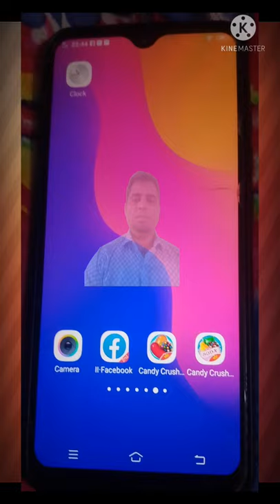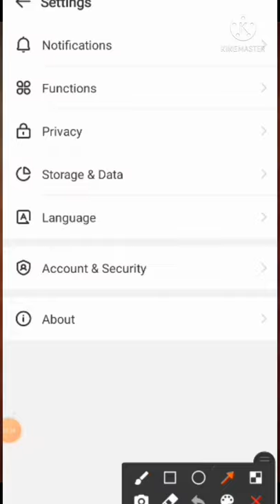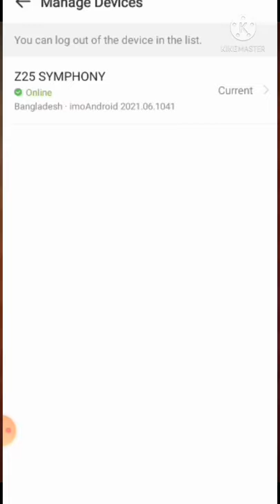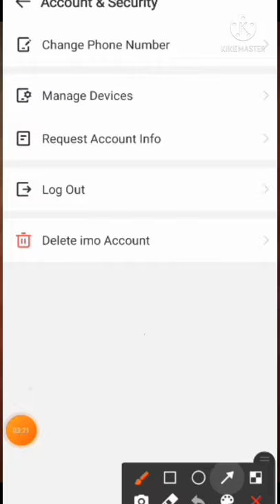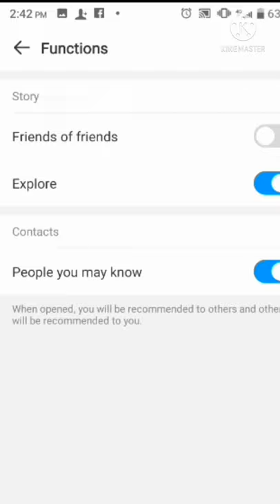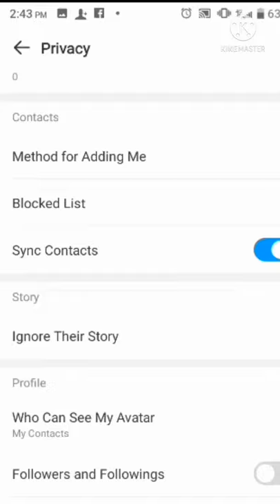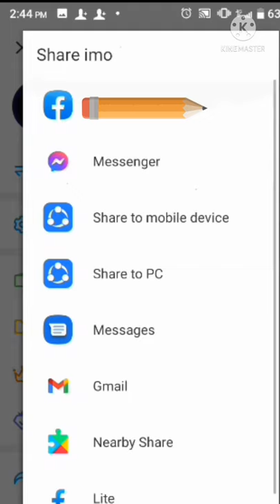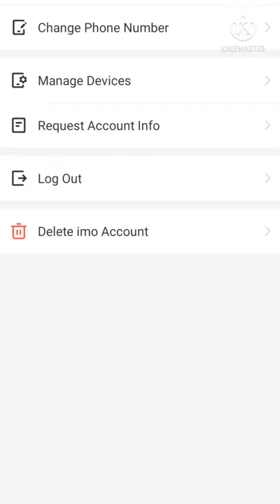ইমু হেকিং হইতে সাবধানে থাকুন। আপনি কি জানেন কিভাবে হেকিং হইতে রক্ষা পাওয়া যাবে?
ইমুর গোপন  সেটিং না জানলে বাঁশ খাবেন || Imo Top Secret settings 2021 || ইমু দৈনন্দিন জীবনে আমাদের /আপনাদের জিবনে  ভালই অতি প্রয়োজনীয় বিষয়। কিন্তু বর্তমানে কিছু অসাধু ব্যাক্তির জন্য আমাদের সাবধানতা একান্ত জুরুরি।